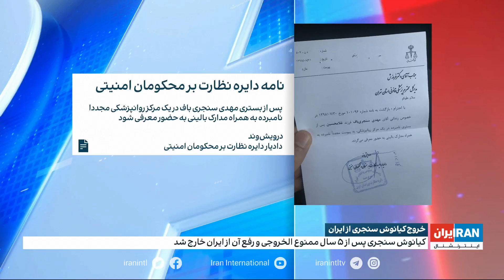کیانوش سنجری پس از ۵ سال ممنوع‌الخروجی و رفع آن از ایران خارج شد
کیانوش سنجری پس از ۵ سال ممنوع‌الخروجی و رفع آن از ایران خارج شد. جزییات بیشتر با نیکی محجوب، ایران اینترنشنال